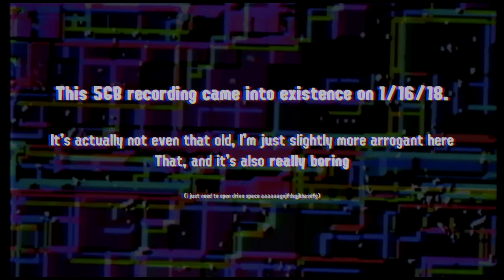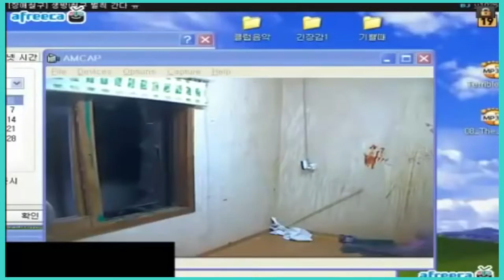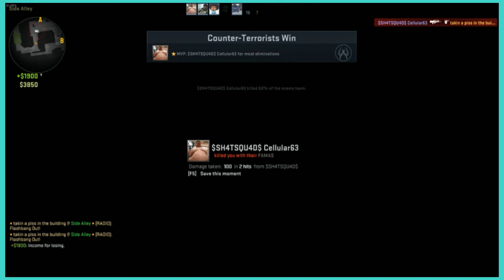CS:GO - Striking The Globally Offensive Kitchen Counter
i then change positions
i put one leg on the ceiling
and the other one just across the closet door
aaAAAhgfuck me
aAAaAAaagHAHaaAgaHGAhghgf just--

wii music - main menu (but without the miis performing)
o'reilly auto parts jingle
renard - you got curves, she got curves
aaron carter and kayla hinkle - through my own eyes

Featured Channels in the Video:
takin' a piss in the building (Giga) / a purple teletubby (some fag)

Edited By:
piss (giga)